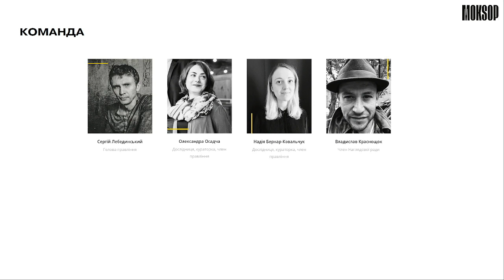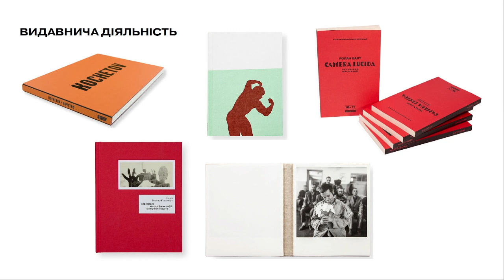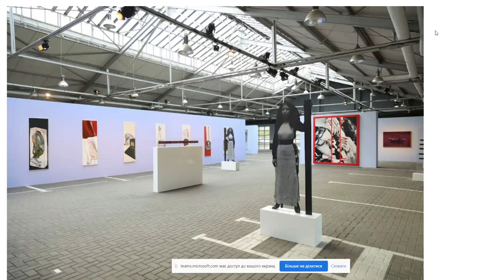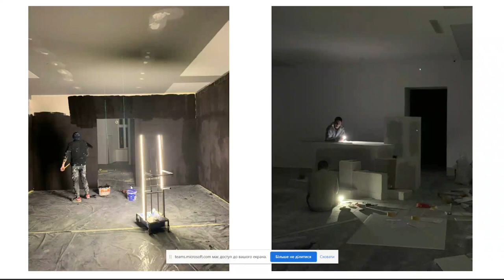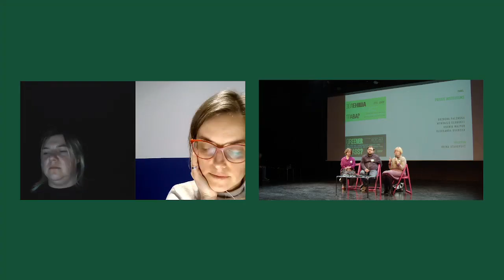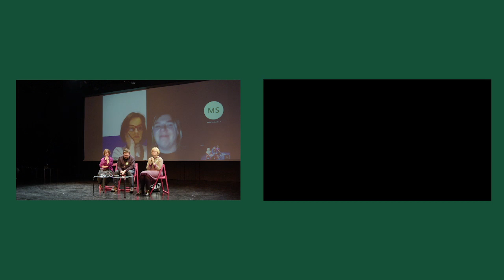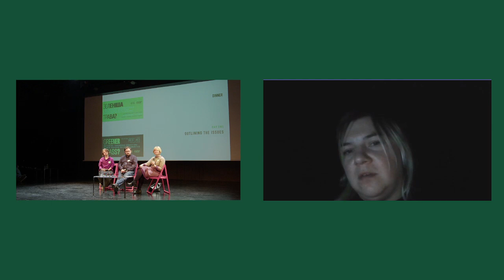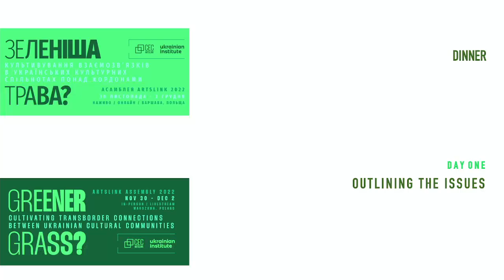Private Institutions Panel Discussion at ArtsLink Assembly: Greener Grass? on Wednesday 30 Nov 2022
Private Institutions Panel Discussion, with Bozhena Pelenska, Jam Factory Art Center (Lviv); Mykhailo Glubokyi, IZOLYATSIA Platform for Cultural Initiatives (Donetsk / Kyiv / Soledar); Ksenia Malykh, Pinchuk Art Centre (Kyiv), Oleksanda Osadcha, Museum of Kharkiv School of Photography (Kharkiv). Moderated by Iryna Starovoyt, poet, essayist, and Associate Professor of Cultural Studies at the Ukrainian Catholic University